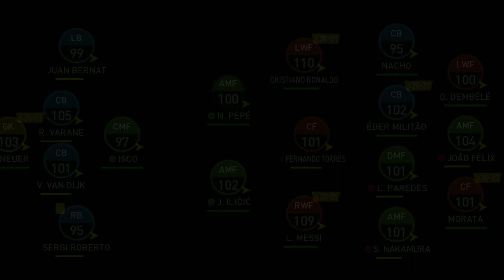中央銀行による悪巧み ウイクラ スペシャル篇 $35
※音と映像にズレがあります。ご了承ください。
00:00 オープニング
00:27 クラシックマスターズ
01:05 スタメン決め
02:32 前半戦キックオフ（シルバー）
07:59 後半戦キックオフ（シルバー）
14:35 ハイライト
26:00 エンディング

◇コンテンツ
クラシックマスターズ
1試合

○予告
次回お楽しみに

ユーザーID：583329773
アソシエーションID：1076660
シーズン：104年目
チーム名： Break Galaxy since 2015
ユーザー名： TAKEchan
ユニフォームとロゴ： Al Wahda FSCC(UAE)
ステージ： SUPER STAR(Div5)
アソシエーション： EMAAR

2015年6月5日から配信開始された、ウイニングイレブン（ウイイレ）シリーズのスマホ向けタイトル
海外では "PES Club Manager" 通称 "PES" ですね

△余談
私は同年8月2日からプレイしてるようです
プレイして2119日が経ってるそうで・・・

□私語録
特になし